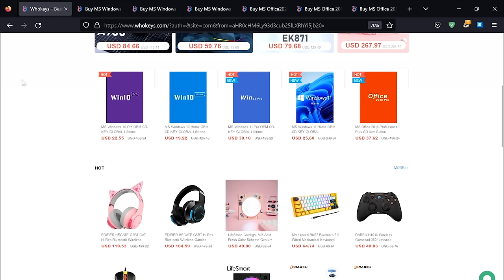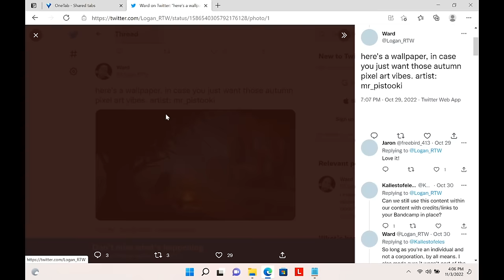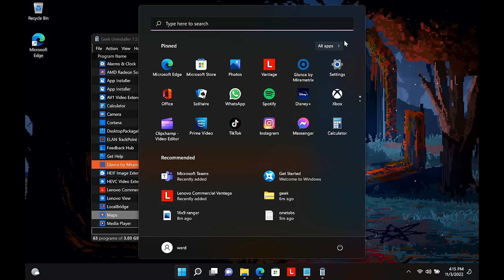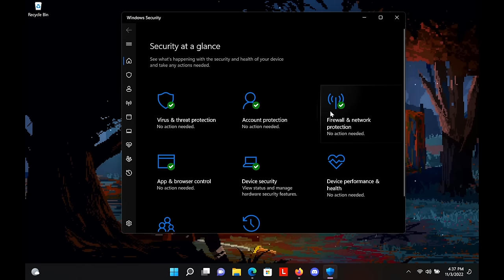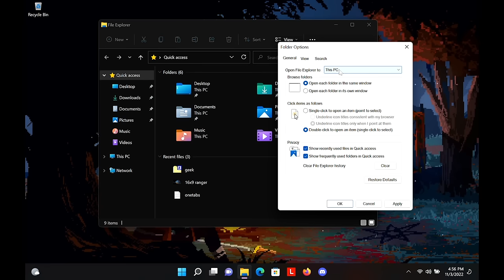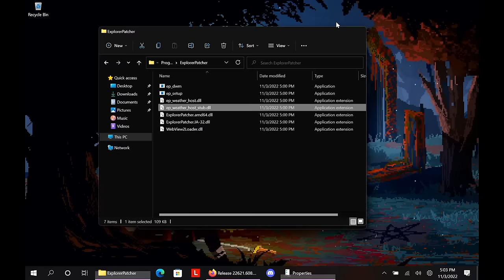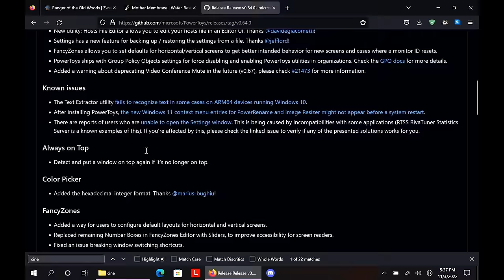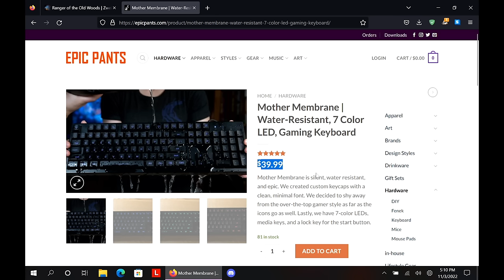New Windows 11 Laptop? Do This First: Optimize, Customize, and Secure It! | 2023 Edition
TOC:
1:38 Initial Setup (you can skip this)
3:38 Check your specs to make sure you got what you ordered
4:28 Remove Bloatware
10:48 Install These Programs (if you want)
12:28 Secure Windows 11

Extra Credit!
Pick an Office Suite: 15:38
Three Key Firefox Extensions 16:21
Customize the look (huge improvement): 17:21